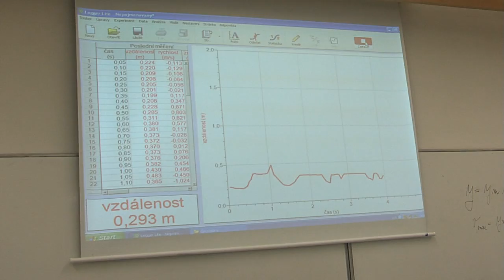Stínová asociace krajů ČR ODS